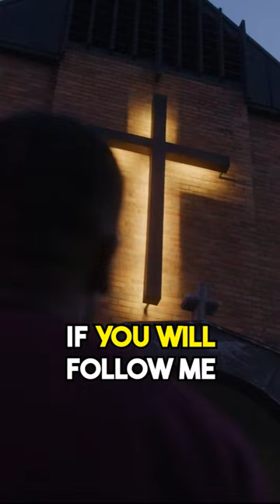God Wants To Have a Relationship With You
God wants to have a deep relationship with each one of us because he loves and cares  us.